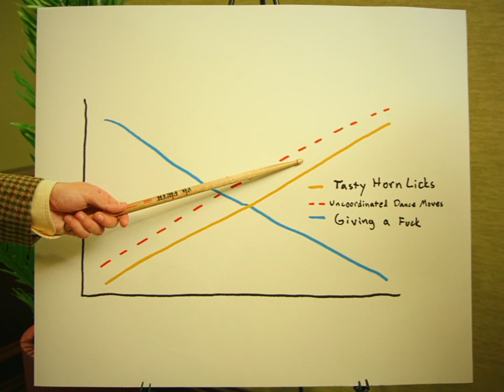Family Business - Album Announce & Tour Announce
Welcome to the Family Business! Come see us on tour

VIDEO CREDITS:
Director: Gracie Lawrence
Producers: Clyde Lawrence, Kevin Conway, Gracie Lawrence
Writers: Gracie Lawrence, Clyde Lawrence
Additional Writer: Jordan Cohen
Post-Production: Small Giraffes
Director of Photographer: Paulius Kontijevas
Gaffer: Dwane Harris
Key Grip: Jesus Sanchez
1st AC: Alejandro “Bear” Lazare
Production Designer: Celina Arslanian
Set Dressers: Derya Celikkol, Stavros Lari
Editor: Sam Graff
Colorist: Paulius Kontijevas
Stylist: Jules Wettreich
Sound Recordist: Dmitri Borysevicz
On-Set Photographer: Deanie Chen
Additional Artwork: Danny Sobor

Performers (aka the band!): Gracie Lawrence, Clyde Lawrence, Jordan Cohen, Marc Langer, Sumner Becker, Michael Karsh, Jonny Koh, Sam Askin

Special thanks to: Arianna Zaidenweber, Joe Wohlfeld, Calah Delaney, Zach Gurka, Myles Ofri, Rae Baron, Chloe Gottlieb, Linda Lawrence and Matine Kazemi.